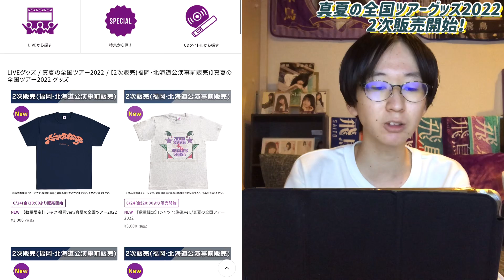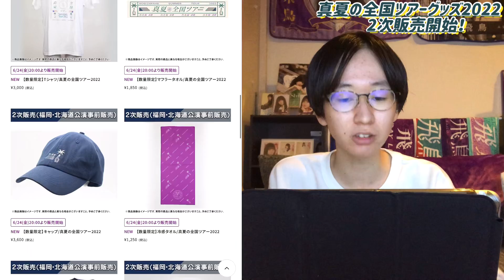【乃木坂46】真夏の全国ツアー2022の新しいグッズが神な件！！(2次販売)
欲しいグッズ多すぎな件。